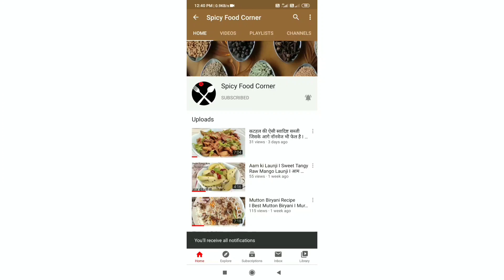Chicken pakora recipe | How To Make Tasty and Crispy Chicken pakora recipe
Chicken Pakora Recipe At Home